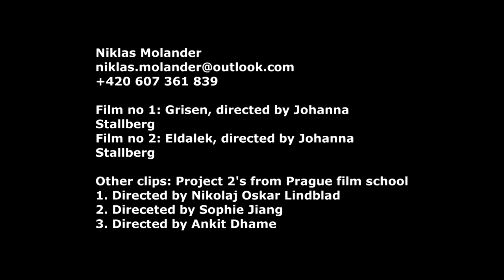Niklas Molander showreel (2019)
The showreel of Niklas Molander, acting student at Prague film school 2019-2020.

Films:
Eldalek, directed by Johanna Ställberg
Grisen, directed by Johanna Ställberg

Project 2's at Prague film school, directed by:
Nikolaj Oskar Lindblad
Sophie Jiang
Ankit Dhame

Handstand skateboard scene, filmed by: Ludvig Prytz Olsson
Singing performance at Prague film school, filmed by: Rutger Lysen